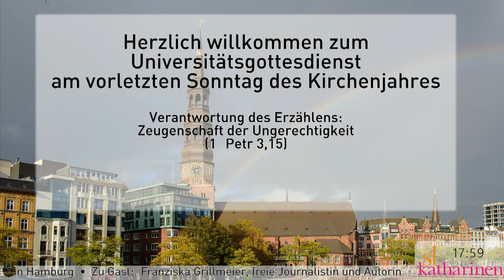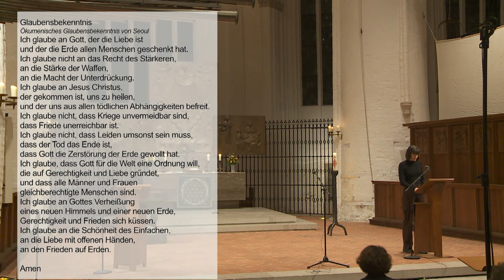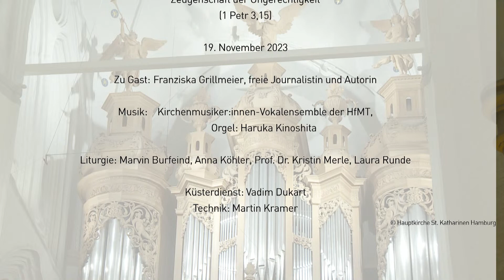Reupload: Universitätsgottesdienst am 19.11.2023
Verantwortung des Erzählens: Zeugenschaft der Ungerechtigkeit (1 Petr 3, 15)

Mit: Franziska Grillmeier (Freie Journalistin und Autorin)

ATTENTION!
Zeitenwende – Zeit zu wenden? Nachdenken über gutes Leben heute

Zeit gibt immer schon zu denken. Was ist eigentlich Zeit? Und wie kommt es, dass viele
von uns meinen, stets zu wenig von ihr zu haben? Und in welcher Zeit leben wir eigentlich?
Eins ist klar: Zeit ist stets vergehende Lebenszeit. Und über Zeit nachzudenken, impliziert
die Frage, was uns wichtig ist, und wie wir Leben konkret gestalten wollen. Welche alternativen
Weltbeziehungen sind – jenseits einer Dynamik von Steigerung und Beschleunigung
– denkbar, die sich auf eine attention [Simone Weil] für andere und anderes, auf
die Gegenwart, das Hier und Jetzt ausrichten? Welche Ressourcen halten Empfehlungen
wie Entschleunigung, Kontemplation und Warten bereit? Nachdenken über Zeit bedeutet
immer auch Nachdenken über die Möglichkeit guten Lebens heute.

Die Gottesdienste finden in Kooperation mit der Hochschule für Musik und Theater statt.

Technik: Martin Kramer und Horst Pöhlmann

Kollekte: Projekt Earth Medicine

Spendenkonto: EARTHMEDICINE
IBAN: GR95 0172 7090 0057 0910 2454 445
Bank: Piraeus Bank
BIC: PIRBGRAA

#00:00:00 Herzlich Willkommen
#00:04:20 Beginn Gottesdienst
#00:41:40 Ansprache Franziska Grillmeier
#00:54:00 Ausklang Gottesdienst